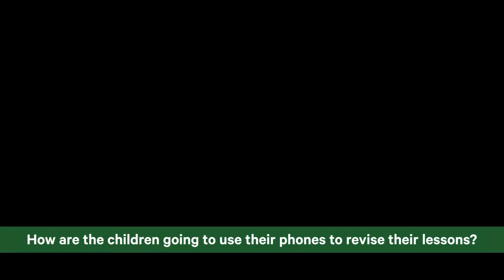Raymond Assalé, Community Facilitator from Grand-Yapo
Raymond Assalé is a Community Facilitator from Grand-Yapo, Cote d'Ivoire. In his role he supported children in his community take part in a pilot project using mobile technology, allowing them to revise their classes from home.

ICI works with its partners to implement Child Labour Monitoring and Remediation Systems. Community Facilitators like Raymond play an essential role in making this system work. They monitor for child labour in their communities and identify where remediation and prevention efforts are needed.